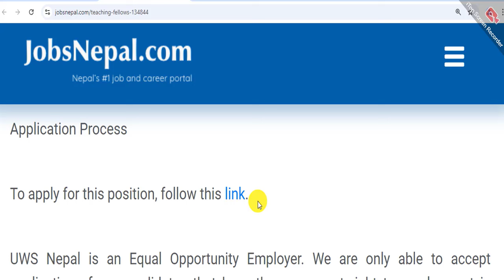Fellowship Opportunity in INGO || Best Fellowship Opportunity in INGO at Nepal Paid Internship 2081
Turning Point

Turning Point